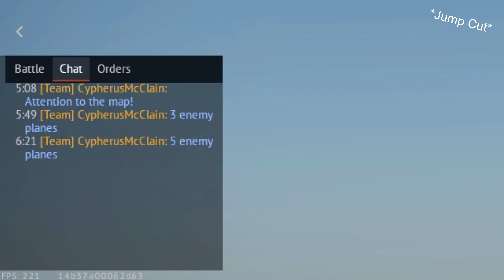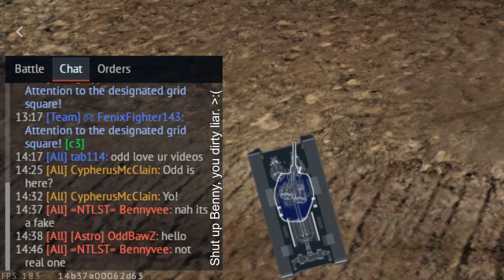I'm such a piece of shit...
I unexpectedly encountered Benny and Odd on the opposing team, stupidly sacrificed my tank in honor of them and obsessively made this video with (most likely) copyrighted music to get them to notice me because they're awesome.

Being a creep aside. Legit, Odd and Benny are always a riot to watch play War Thunder. I kind of study how they play to learn to get better in my grinding efforts.

PS, @PhlyDaily sent me your way.

You three are my War Thunder idols. and @Zetaris inspired my desire to shitpost. So... Four War Thunder idols. Love you guys!